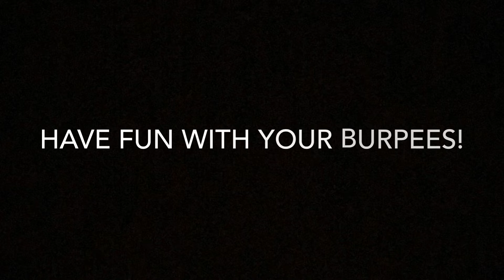Example Burpee Video